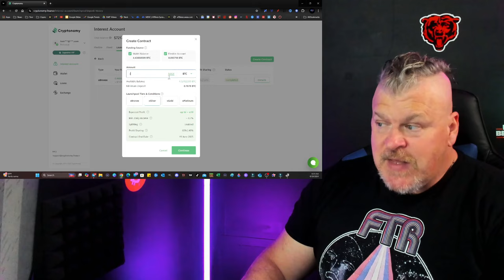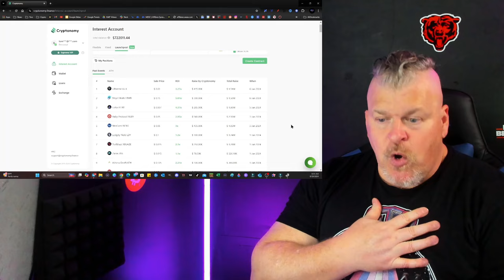XRP OFFERS US TREASURY BILLS WITH NEW PARTNERSHIP!